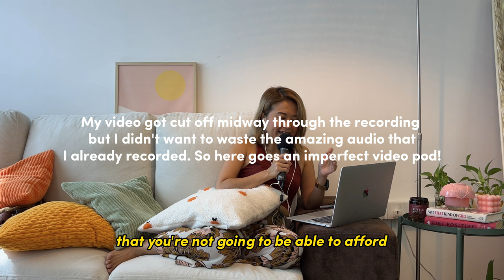You just moved out of home and took your FIRST PAYCHECK, now what? | Small Girl, Big Talk Podcast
This week’s episode is created for our fellow new members of the adulthood - the ones who just graduated and got their first paycheck - congratulations and welcome to the club! 🏆✨

Getting that first paycheck after moving out is a huge deal! It's exciting, but it can also be a little overwhelming… Trust me, I've been there.

So in this episode, we will be talking about your financial independence as a young adult, we’ll be sketching out a rough budget for beginners together, talking about building an emergency savings fund, avoiding impulse big purchases, and creating a cozy home that you actually want to spend time in, because that can help you save money too!

Adulting isn't always easy, but with a few money management tips and a bit of effort, you can totally rock this whole new job finances thing. You've got this!

TIMESTAMP:
0:00 intro
4:40 have a rough idea of how you are going to budget your paycheck
7:35 build your emergency savings of 3-6 months
9:35 hold on as much as you can before you make your first big purchase
11:24 get a credit card as soon as you can, but only spend within your limits
13:22 you don’t need to go to that party if you can’t afford it
15:56 make time to clean up your room
18:33 don't invest in anything that you don’t understand enough
20:05 summary
22:26 outro

🧡 SGBT Instagram: @smallgirlbigtalk
🌼 Wendy's Instagram: @wendyvazzy
💛 Wendy's Tiktok: @wendyvazzy